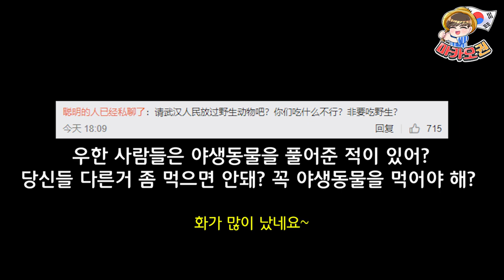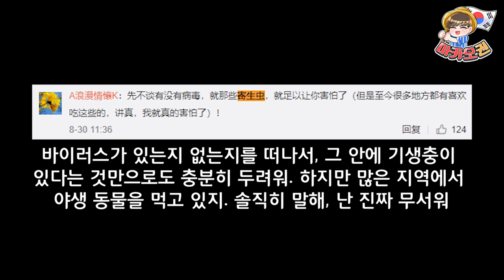[중국은 지금] 코로나 초반의 악몽이 다시 재현되는건가?! (중국 반응)